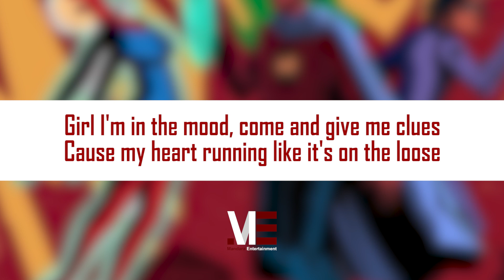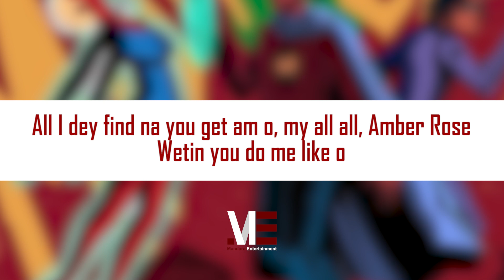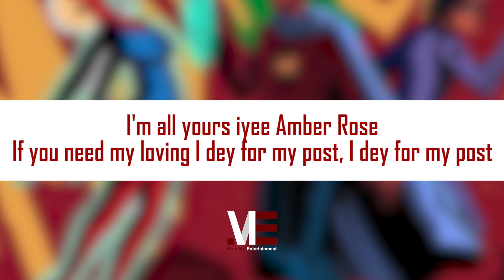Marvel Ft. Joeboy – Amber Rose (Remix) (Official Lyric Video)